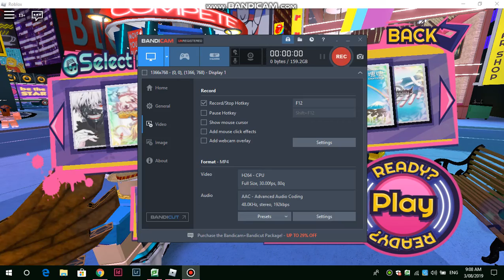Robeats - Alone (FadeX remix) (16) [A+] FC+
Rip Original one...
Recorded on 3rd August 2019